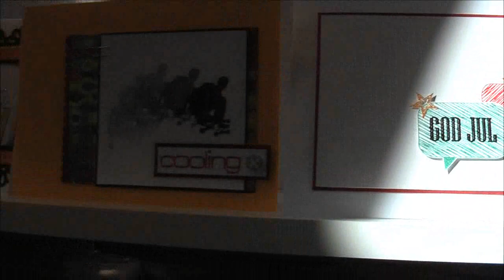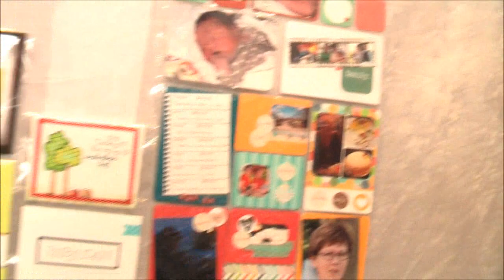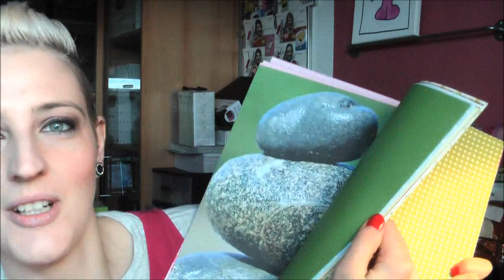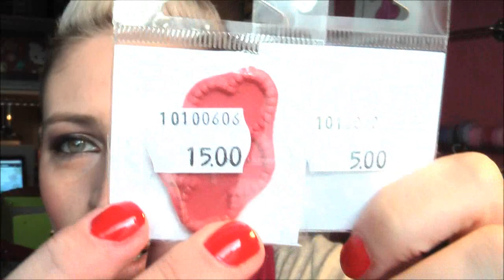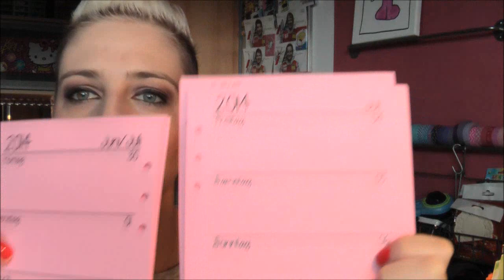[CRAFT ROOM] Creativa März 2014 - HAUL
Ich hab leider nur den Anfang meiner Creativa-Tour gefilmt, es war höllisch viel los und wir waren in totaler Hektik vor lauter Eindrücken... dafür zeige ich euch, was ich alles schönes geshoppt habe.

Schaut es euch am besten in HD an!!!

Liebe Grüße,
eure Kicky

xoxoxo

Mein DaWanda-Shop für Fimo-Liebhaber:
(Falschzucker, Silikonformen (Molds), Charms und Fimo-Schmuck...)

Würde mich über ein Shop-Abo freuen!!!